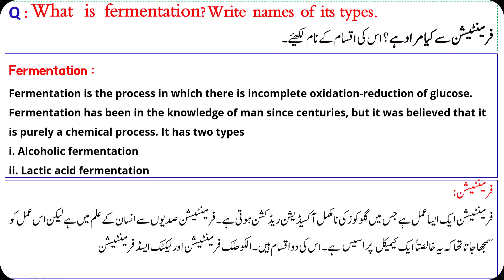10th Class Biology | What is Fermentation | Short Questions | for English and Urdu Medium Students